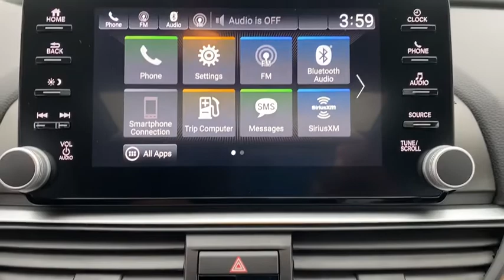2018 Honda Accord_Sedan Clarksville, Annapolis, Rockville, MD 48441A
Used 2018 Honda Accord_Sedan available in Clarksville, Maryland at Jim Coleman Honda of West Columbia. Servicing the Annapolis, Rockville, MD area.
2018 Honda Accord_Sedan EX-L 2.0T Auto - Stock#: 48441A - VIN#: 1HGCV2F50JA003667

This outstanding example of a 2018 Honda Accord Sedan EX-L 2.0T is offered by Jim Coleman Honda. When you purchase a vehicle with the CARFAX Buyback Guarantee youre getting what you paid for. Why spend more money than you have to? This Honda Accord Sedan will help you keep the extra money youd normally spend on gas. This low mileage Honda Accord Sedan has barely been touched. Its the next best thing to buying new. Based on the superb condition of this vehicle along with the options and color this Honda Accord Sedan EX-L 2.0T is sure to sell fast.